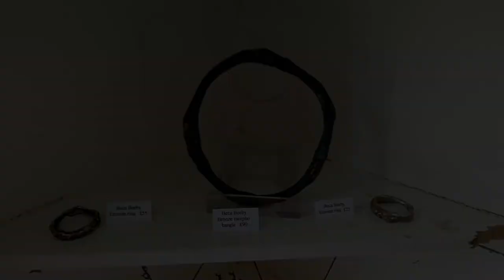Beca Beeby On Growth and Form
Beca Beeby talks to Karen Sherwood about her new show at Cupola Contemporary Art On Growth and Form.  Showing from 15th May to 12th June